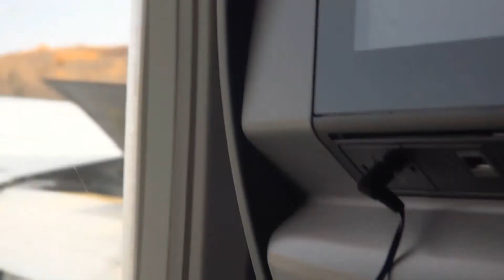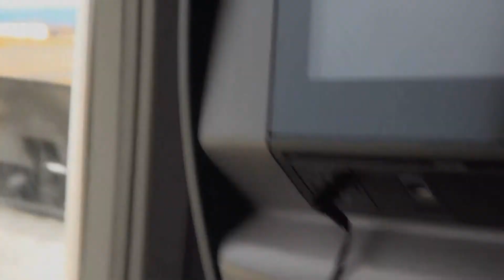Hmoob Alaska Mus Ncig Ntuj 2018